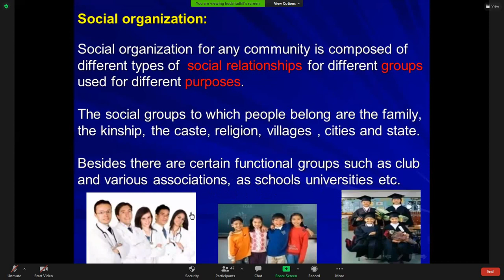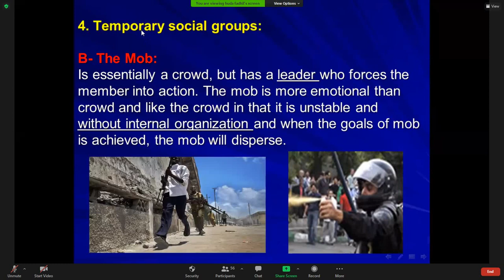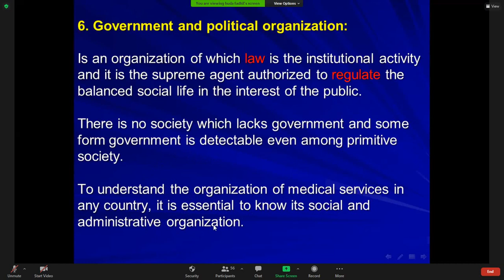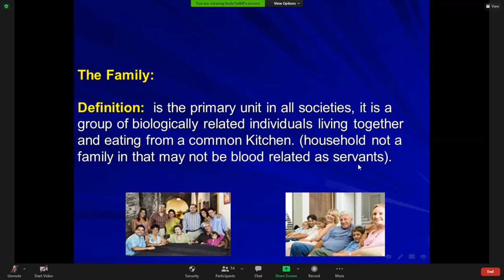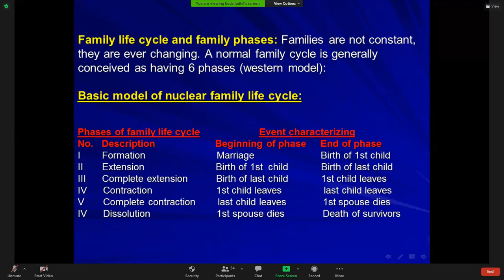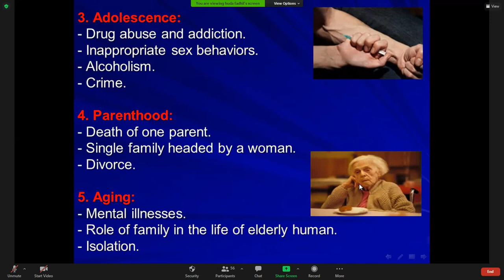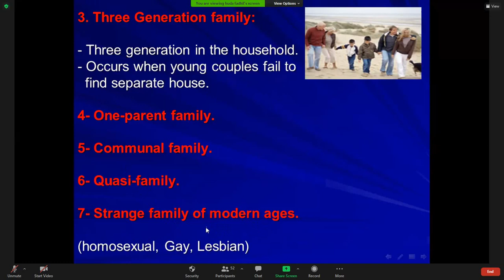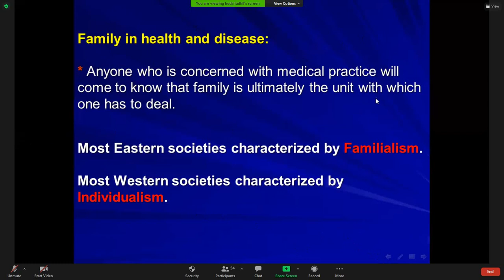Sociology | Social Organization